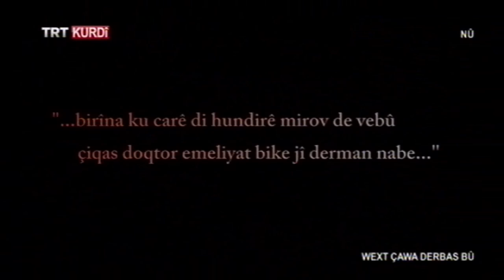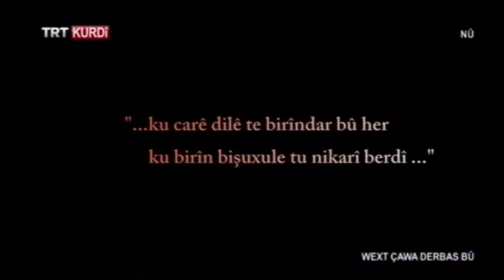WEXT ÇAWA DERBAS BÛ (VAKİT NASIL GEÇTİ) BEŞA 257